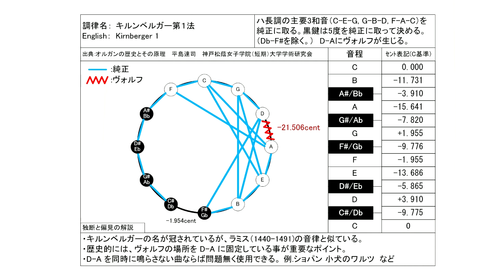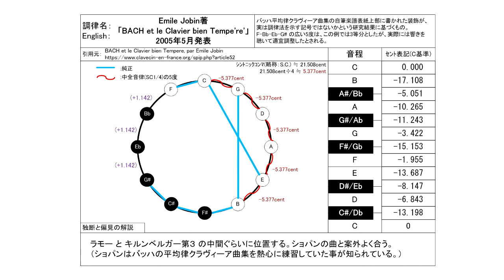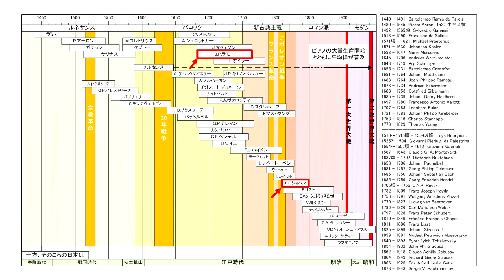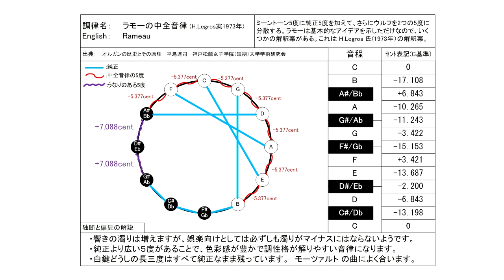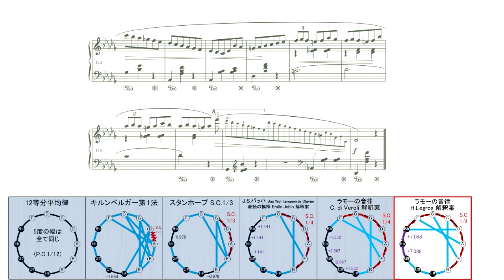ショパン Op.64-1 「小犬のワルツ」 を古典音律で聴き比べ／F.F.Chopin Op.64-1 ”Valse du Petit Chien” in unequal temperament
0:00 12等分平均律 メルセンヌ ( 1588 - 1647 )
1:55 J.P.キルンベルガー ( 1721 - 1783 ) 第1法  　白鍵が純正律、黒鍵がピタゴラス音律
3:50 C.スタンホープ ( 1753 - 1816 )  S.C. 1/3
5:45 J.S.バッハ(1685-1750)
7:39 J.P.ラモー ( 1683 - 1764 ) C. di Veroli解釈案(2002)
9:34 J.P.ラモー ( 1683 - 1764 ) H.Legros解釈案(1973)

MIDIの打ち込みデータを IvoryⅡ  American Concert D で音律を変えて録音しました。

※エキエル版の楽譜に合わせるよう一部修正しています。

動画制作：MIDIによる 調律法聴きくらべのページ

私がキルンベルガー第１の有用性に気が付くきっかけになった曲です。
一方、ラモーの音律との組み合わせでは、ちょうど小犬のジャンプをイメージさせるBbの音が相対的に高めに響くなど、躍動感を感じさせる旋律になります。